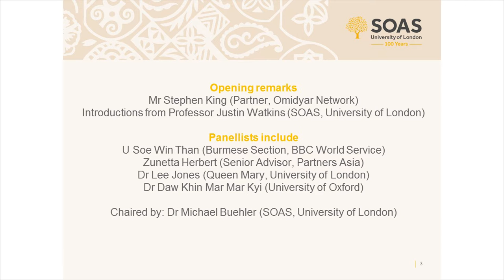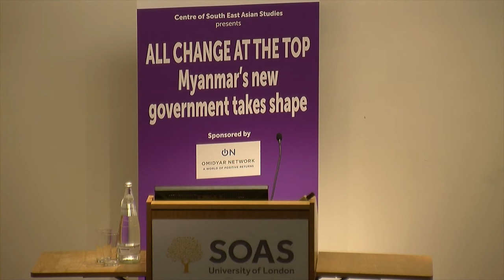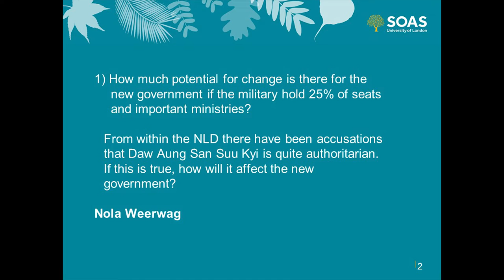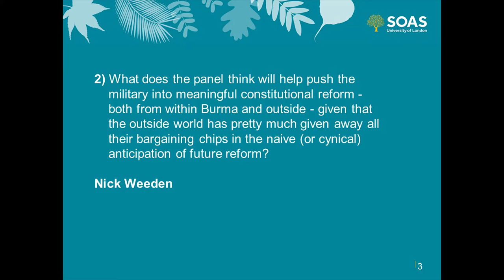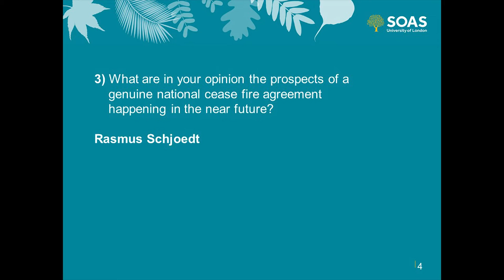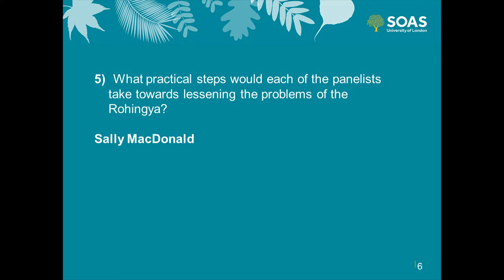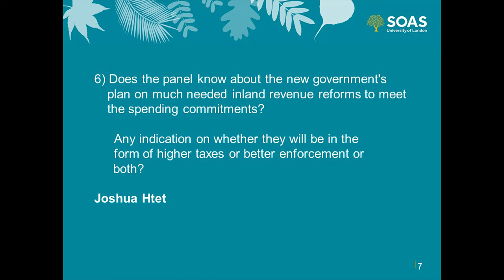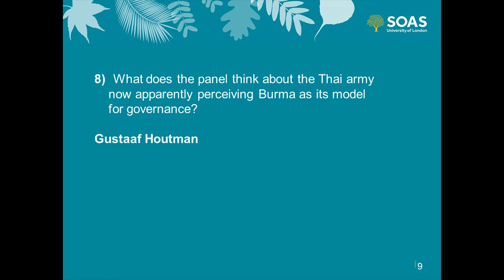All change at the top: Myanmar's new government takes shape, SOAS University of London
This panel discussion in 'Question Time' format titled "All change at the top: Myanmar's new government takes shape" was held by the Centre of South East Asian Studies at SOAS University of London on 8 March 2016.

This is event is an opportunity to take stock of the sweeping changes in the government of Myanmar since the astounding victory by the National League for Democracy's candidates in the Myanmar general elections of November 2015. As ever, the situation in Myanmar is unique: the constitution precludes Daw Aung San Suu Kyi (herself an alumna of SOAS, University of London) from taking up the post of President, so she has declared that instead she will be 'above the president'; Myanmar's new elected MPs include poets, doctors, hip-hop pop singers and no small number of former political prisoners, alongside the prescribed bloc of appointed military representatives.

We have invited a diverse panel of Burma experts, journalists and academics to answer questions on Myanmar's political future and to reflect on its past at this pivotal moment. Questions will be put by Dr Michael Buehler of SOAS.

The event is generously supported by the Omidyar Network.

Programme

Opening remarks from Mr Stephen King (Partner, Omidyar Network)
Introductions from Professor Justin Watkins.
Panellists include:

Dr Khin Mar Mar Kyi (University of Oxford)
Zunetta Herbert (Senior Advisor, Partners Asia)
Dr Lee Jones (Queen Mary, University of London)
U Soe Win Than (Burmese Section, BBC World Service)
Chaired by: Michael Buehler (SOAS, University of London)